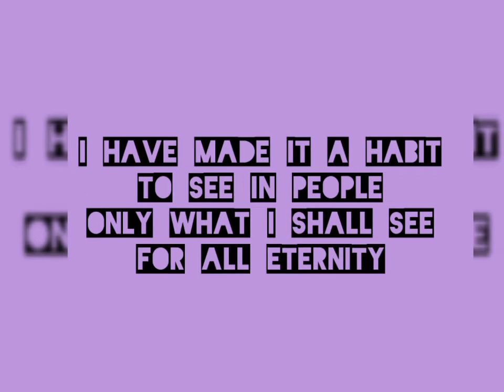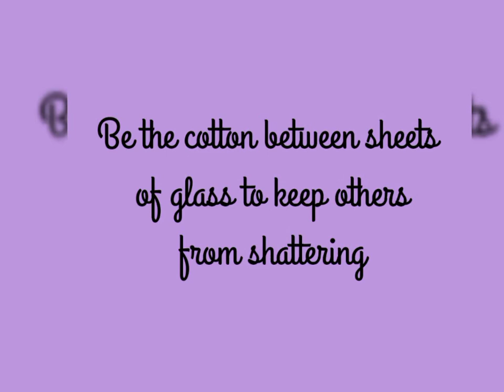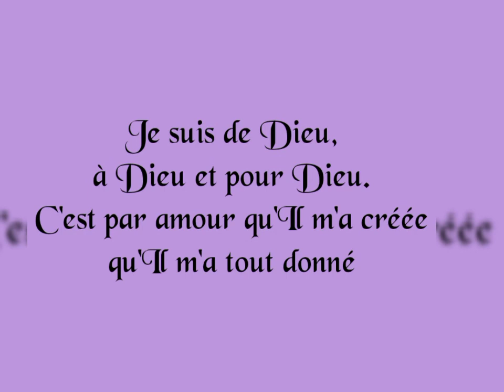Saint Marie Eugenie of Jesus Quotes| English& Français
Some of the quotes by Saint Marie Eugenie of Jesus in French and English.